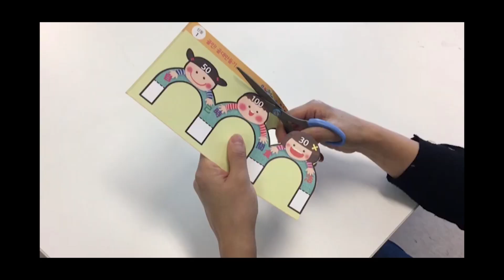[호호만들기] - 호호선생님과 함께하는 신나는 만들기 - 골인! 골대 만들기(신동1권)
호호선생님과 함께 축구 골대와 공을 만들어 보고
부모님, 친구들과 신나게 게임해 봐요!